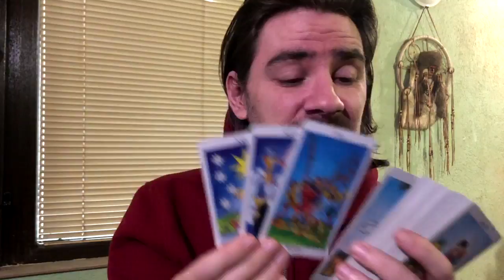😍LIBRA! THE END OF WORRIES, NEW AND BETTER TIMES ARE HERE! Libra March 2-8 2020 Tarot Reading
😍LIBRA! THE END OF WORRIES, NEW AND BETTER TIMES ARE HERE! Libra March 2-8 2020 Tarot Reading Welcome to Radko Tarot. This video is for your astrological sun, moon and rising sign! To order or schedule a one on one personal tarot reading with Radko